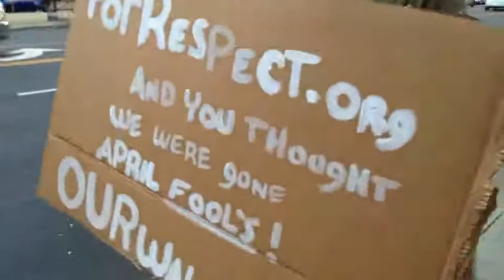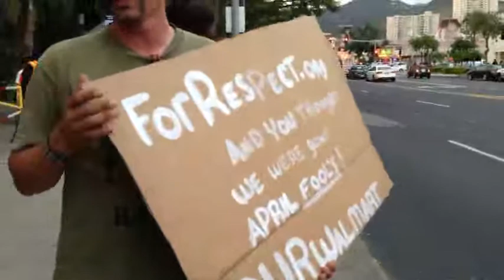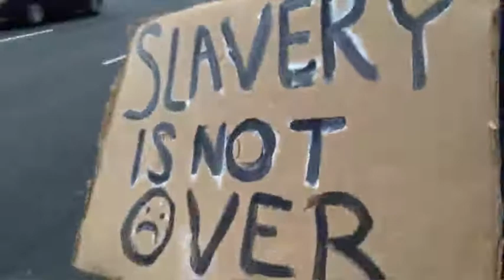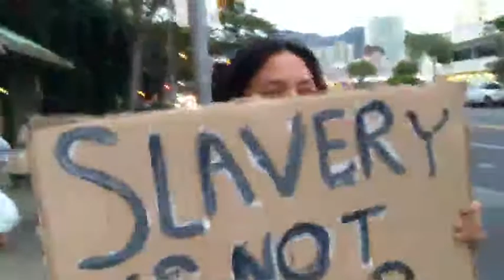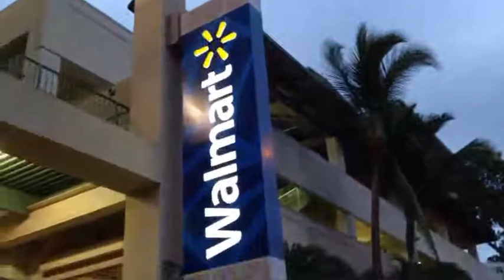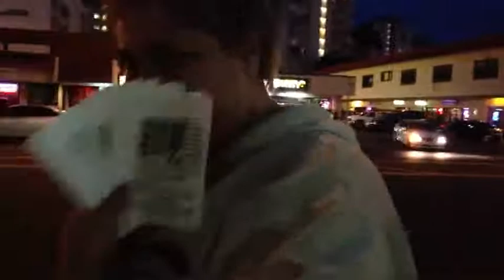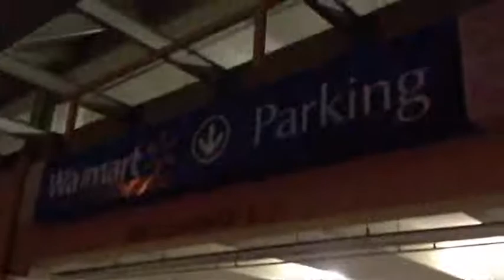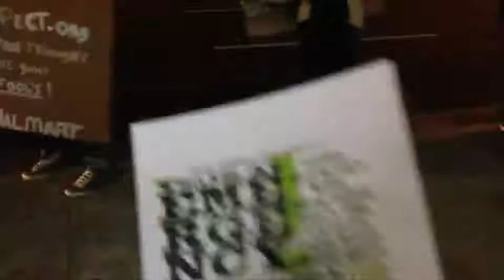Unedited: 4/1/13 On the sidewalk with Our Walmart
Unedited livestream: Can people stand directly in front of Walmart in Honolulu holding signs and asking people to support the workers right to unionize for a living wage? Yes. No April foolin'.